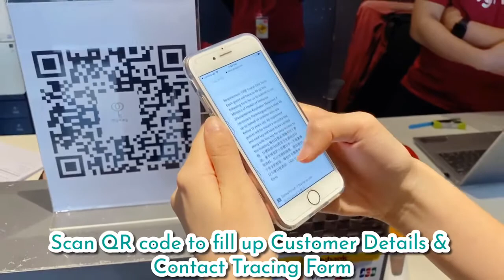Stay safe! Stay my place 🏡 Expressionz Check-in Guideline | MyKey Global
Everyday may not be good… but there’s something good in everyday. Stay safe and healthy! ❤️✨🏡